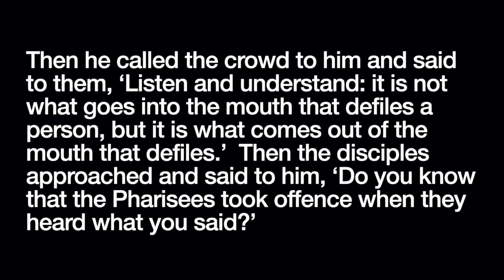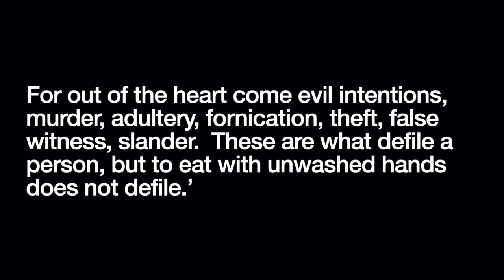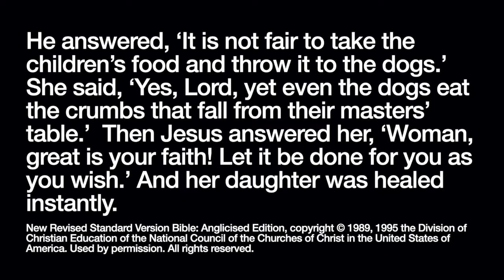The Message for 16 August 2020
Just the sermon from this week's service.